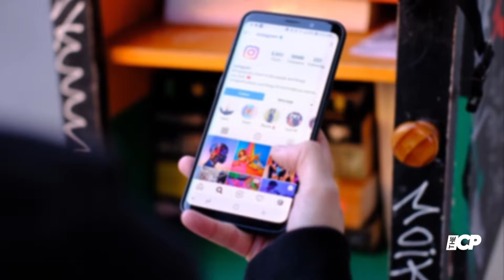Lala Kent gives fans a sneak peek of new man after messy Randall Emmett split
Lala Kent shared a small glimpse of the new man in her life via her Instagram Stories

Must Watch:
Gino D'Acampo hits out at David Beckham for putting pressure on dads to spend more time with kids